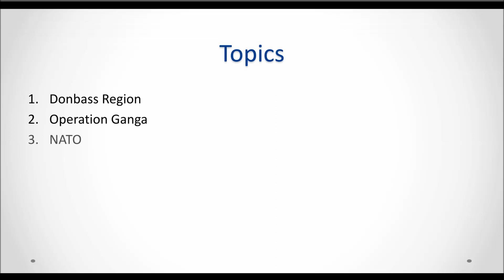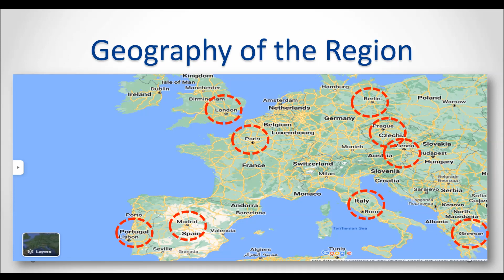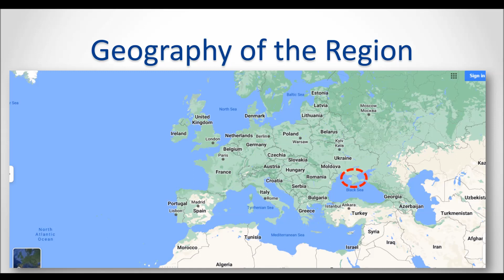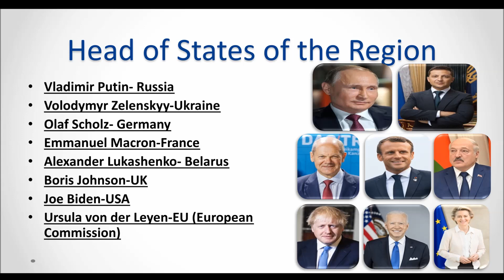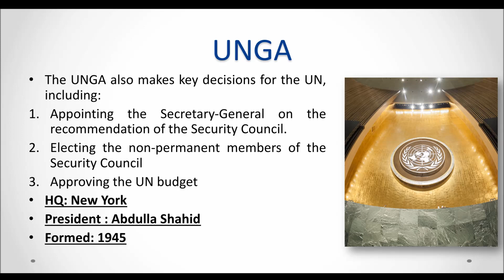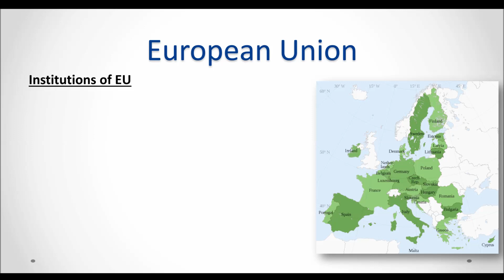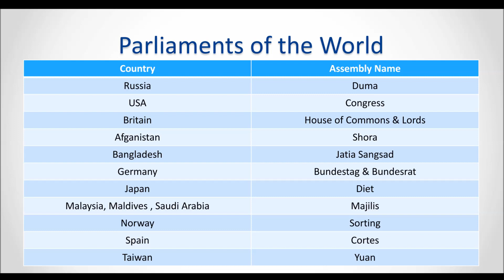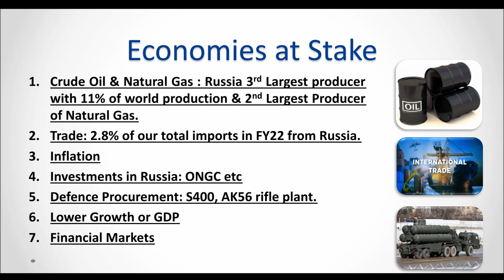Ukraine Russia War | 13 Cards for Prelims | Part 2 : Prelims Aces Series | Exam Republic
Hi Guys,
In this video, as part of Prelims Aces series, we will see about 13 important cards or topics  from Ukraine Russia War for Prelims.
This series focuses on specifically Prelims examinations like UPSC, UPPCS, HCS, RPSC, MPPCS etc. This series will help you in prelims factual based CurrentAffairs2022 very very important topics only through short videos.
Through this series our attempt is to not only present the current events & news from across the globe, but also form a basic understanding and overview of the related aspects and concepts which is generally asked in competitive examinations in a very concise and lucid manner. Happy Learning!

Follow us on:

2. Twitter : @NationExam